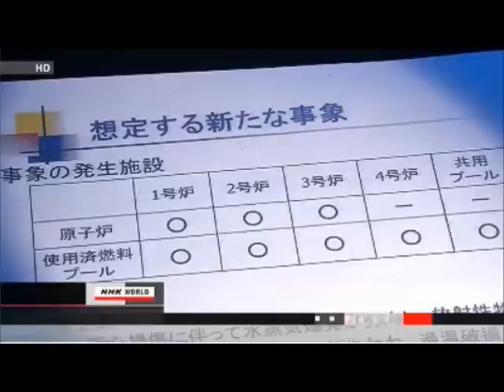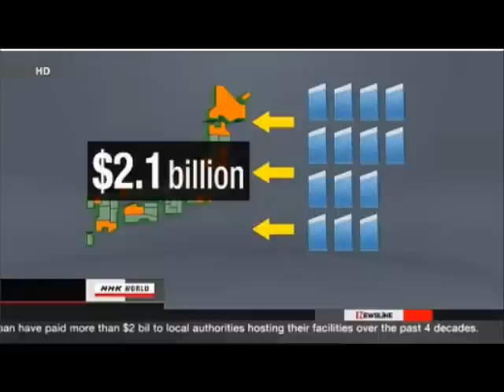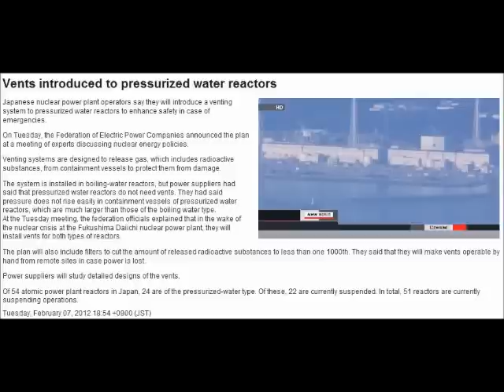Fukushima, Japan: Dangerous Irresponsible Outrageous! Feb 2012 Update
STAY INFORMED!

Must Read ARTICLES:
State Health Dept. Monitoring Shoreline For Radioactive Waste